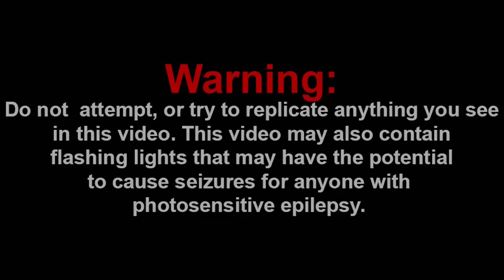HE INVITED ROY?! || SML Movie: Junior's 13th Birthday! Reaction!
Channel Members:
~SuperGB64

Discord: Super Mario Gamer 001#7883
Nintendo Switch Friend Code: SW-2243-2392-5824

-SMG001, 2021